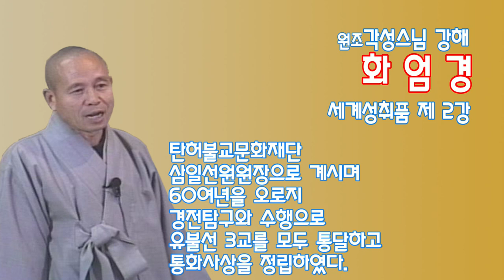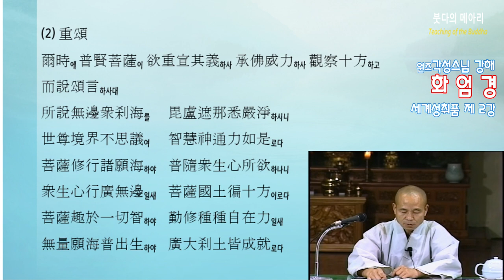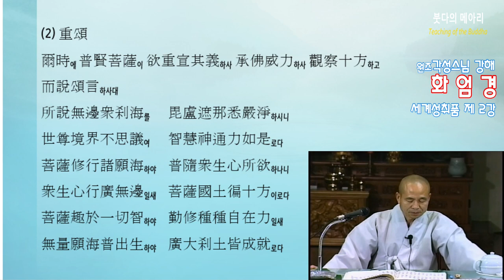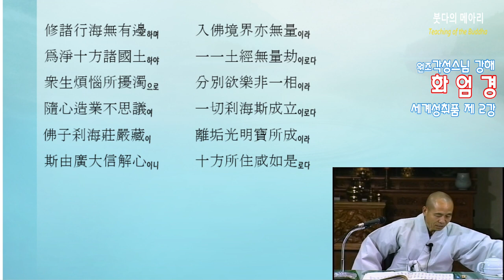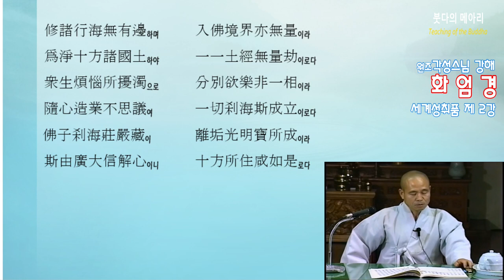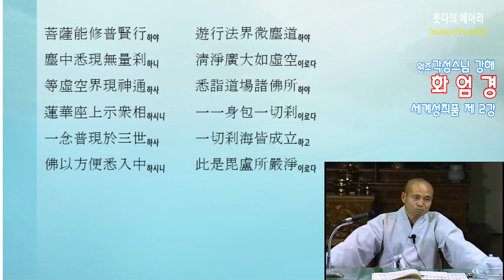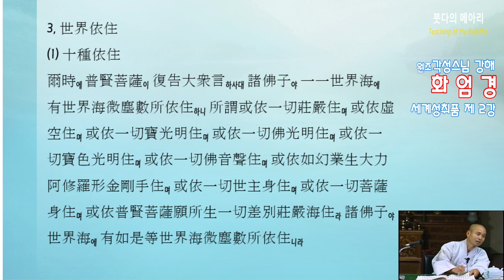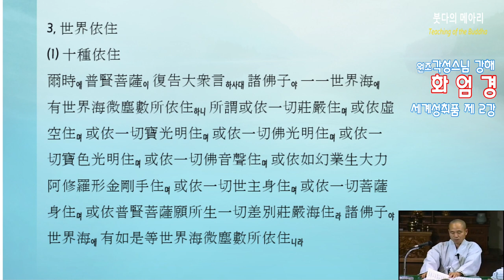각성스님 강해_화엄경 제4 세계성취품 제2강 / 10종 인연으로 세계해가 성취되다.